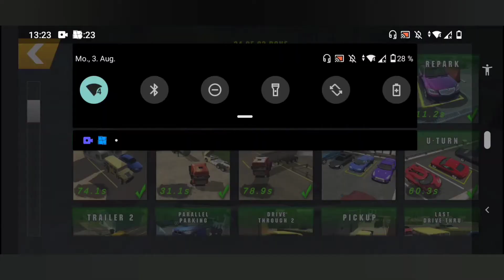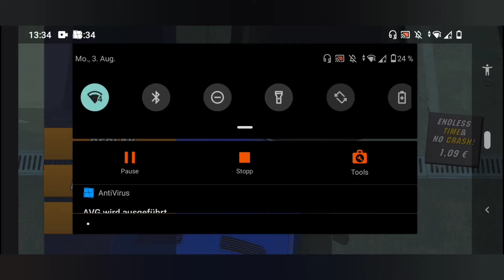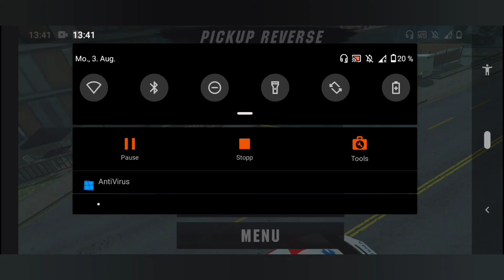Wieso muss ich ständig rückwärts Einparken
Warum dass Spiel ist schon schwer genug